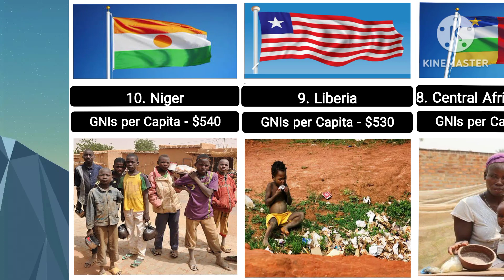top 10 poorest countries in the world | دنیا کے دس غریب ترین ممالک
world poorest countries GNIs per Capita